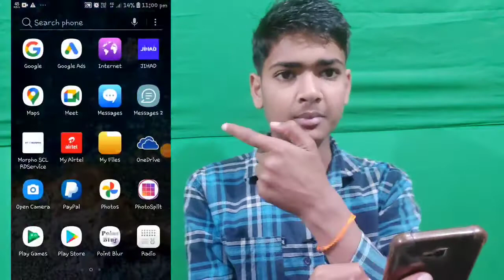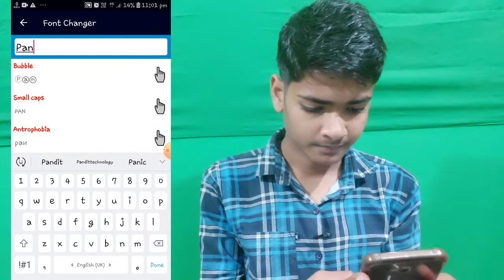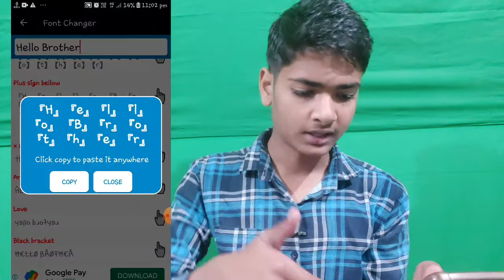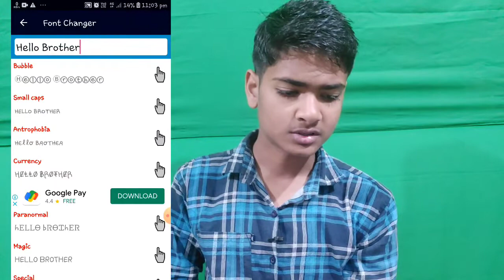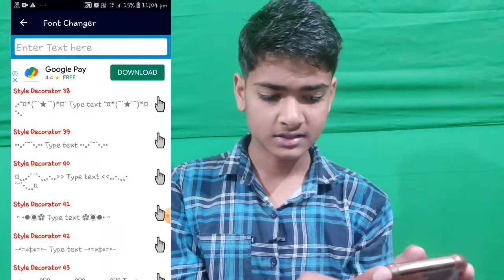How To add New Fonts In WhatsApp | Whatsapp Me Font Change Kaise kare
My gears :-
My Mic
Small tripod
Small mic
Green screen